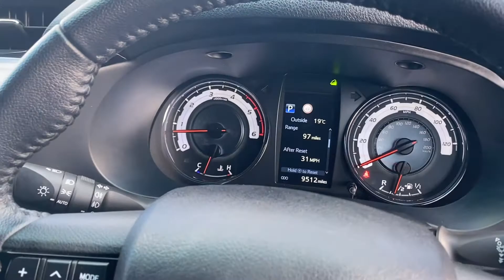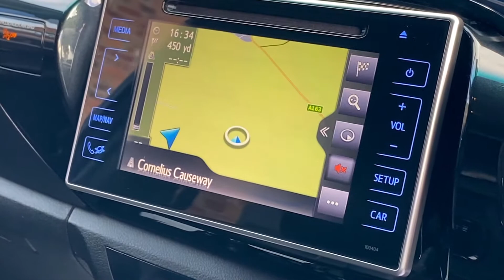2020 70 Reg - Toyota Hilux 2.4 D-4D Invincible X Double Cab Pickup Auto 4WD EU6 (s/s) 4dr (TSS)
2020 70 Reg - Toyota Hilux 2.4 D-4D Invincible X Double Cab Pickup Auto 4WD EU6 (s/s) 4dr (TSS)